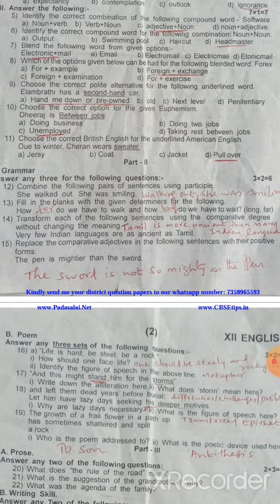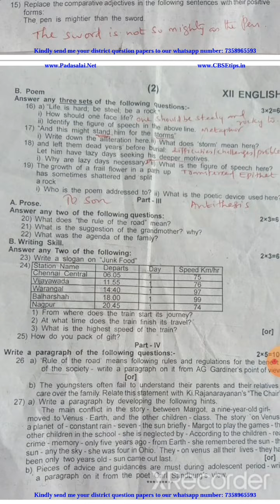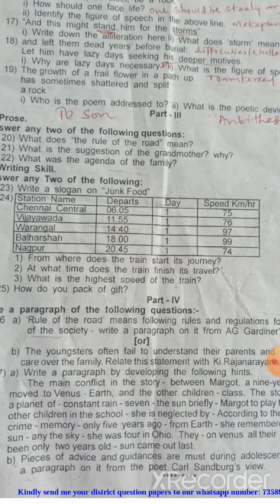Class 12|English|Second mid term exam |November 2022|Model question paper